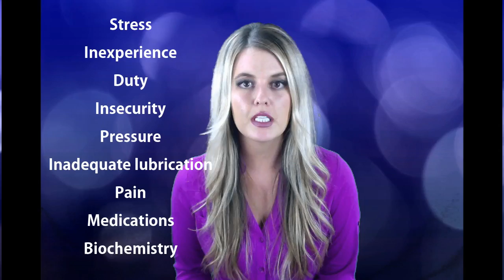Myth #5: It's a failure to not have an orgasm.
The challenge is staying pleasure-oriented versus goal-oriented. Find your own sexual preferences and kick duty and the to-do list out of the bedroom!

Resources sited in this video and other related information for your studying and research pleasure include:

Book: Come As You Are by Emily Nagoski, PhD
Book: The Elusive Orgasm by Vivienne Cass, PhD
Book: When Sex Hurts: A Woman’s Guide to Banishing Sexual Pain by Goldstein, Goldstein, and Pukall.

Rock on!

‪#‎sexmythswithkristinmarie‬